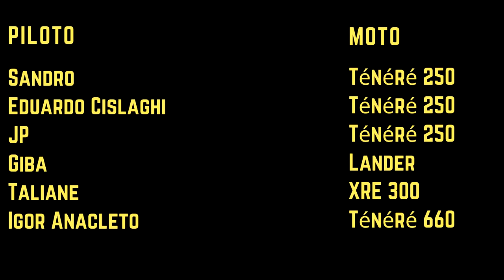Cânion Pedras Brancas, Mirante Morro Azul - Tenere 250, Tenere 660, Lander, XRE300 2020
Neste vídeo, apresento um dos maiores desafios que já passei andando de moto.
Trilha ao Cânion Pedras Brancas e Trilha ao Mirante Morro Azul.
O destino final seria o Cânion Josafaz, que será apresentado no próximo vídeo.
Participantes e respectivamente as motos:
Sandro - Tenere 250
Eduardo  Cislaghi - Tenere 250
JP - Tenere 250
Taliane - XRE 300 2020
Giba - Lander
Igor Anacleto - Tenere 660

Equipamentos:
Celular: Asus Zenfone
Câmera: GoPro Session
Câmera: Eken H9